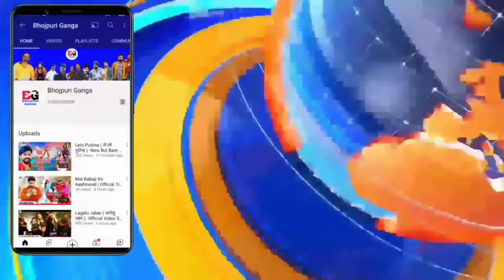14 October 2024 | Latest News Of Bhojpuri | Bhojpuri Taza Khabar | Pawan Singh | Khesari | #1604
14 October 2024 | Latest News Of Bhojpuri | Bhojpuri Taza Khabar | Pawan Singh | Khesari | #1604

aap log Dekh Rahe Hain Bhojpuri ki taaja khabar